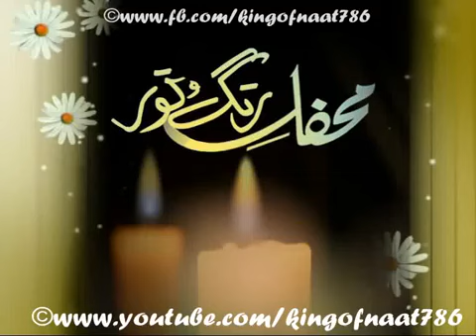Owais raza qadri Crying while reading Mein madine se kiya a gaya hun new naat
Really Great emotional Naat by Alhaaj Owais Raza Qadri